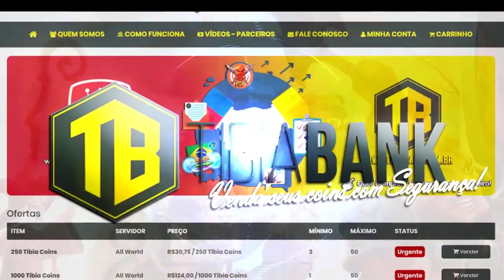Tibia - Sorcerer e Pally Draken Walls - 1.6KK+ XP PROFIT -TASK - BESTIARY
Salve salve Simpatia, aquela huntzinha que você não espera, pra que druida e Ek se tem MS E PALLY? HEIN?

Fazer um Bestiary, Profit e task, aquela diversão com o Brother, espere mais videos desse DUO ai, safe do safe?

PLAYLIST DO CANAL PRA VOCÊ AI RAPAZ E RAPAZA.